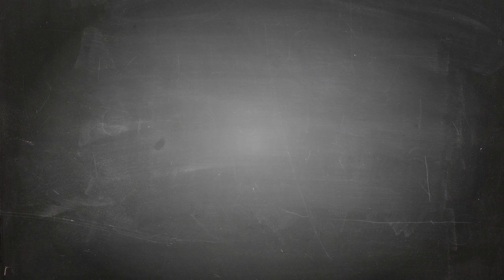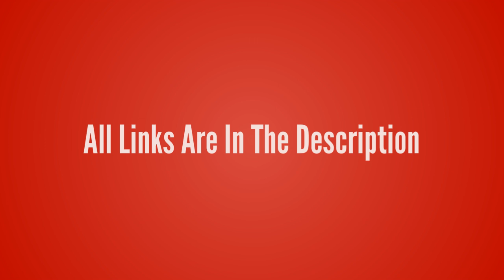League of Legends-Warwick【The Uncaged Wrath Of Zaun T-Shirt】League of Legends lol T-shirt Design ur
League of Legends-Warwick【The Uncaged Wrath Of Zaun T-Shirt】League of Legends lol T-shirt Design ur Game Tshirt life - Game Tshirt Game Life

- !beer
- !pizza
- !weather (your city)
- !(your country)